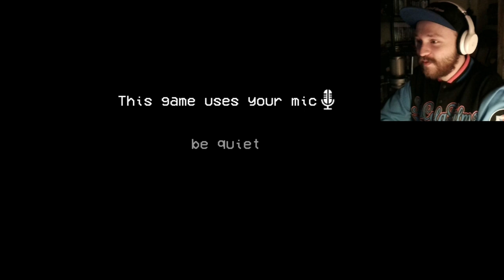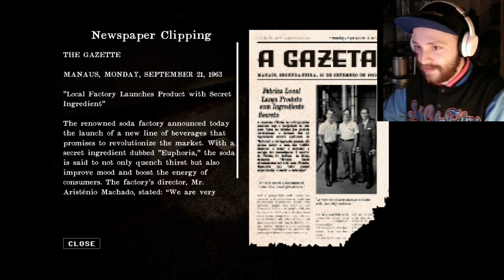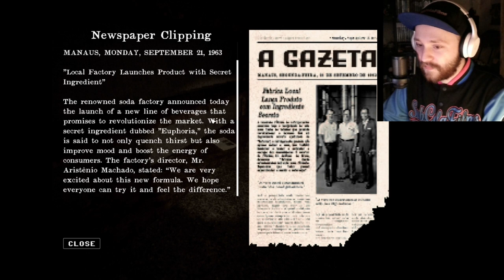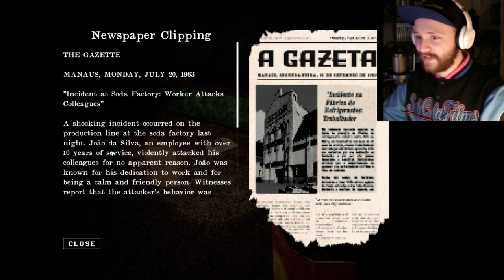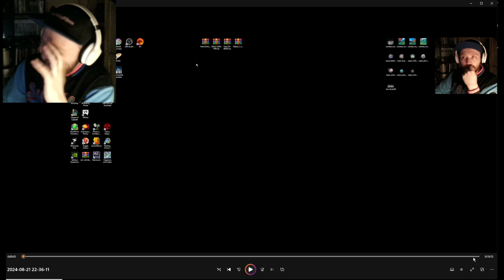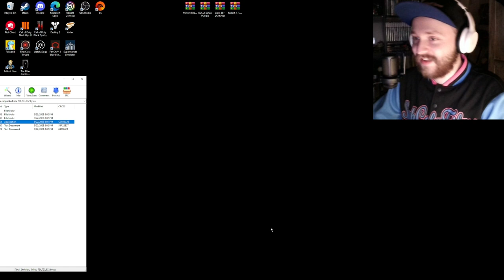4 Horror Games...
All 3 of these games can be found on itch io.